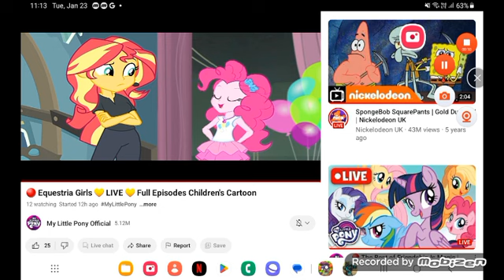March 29, 2024